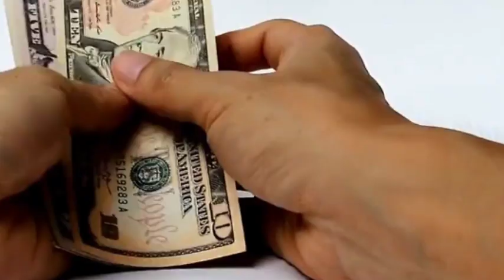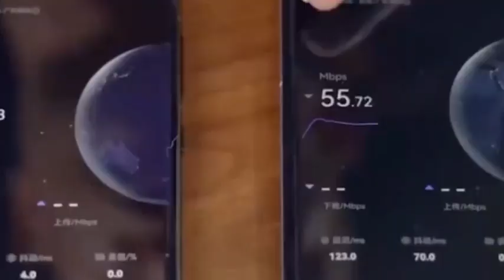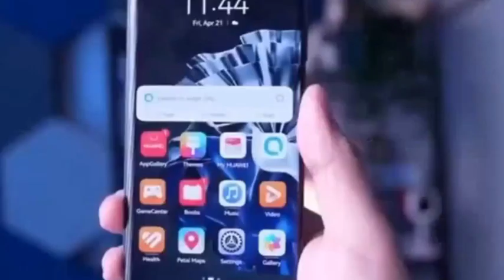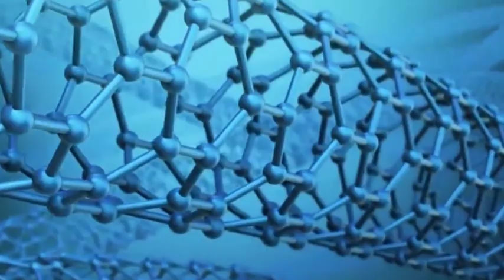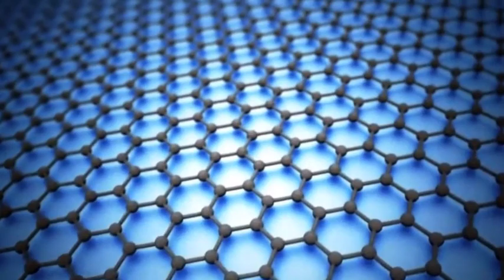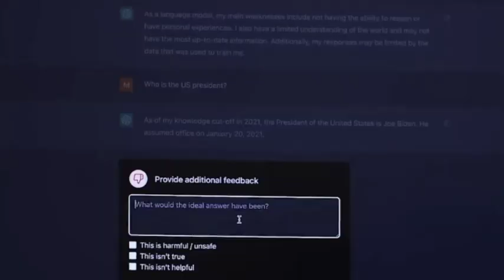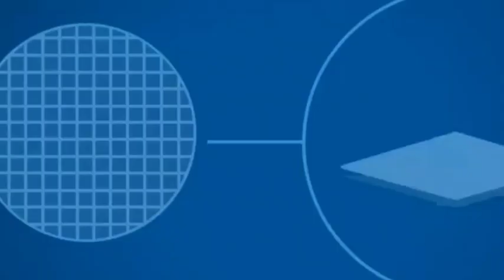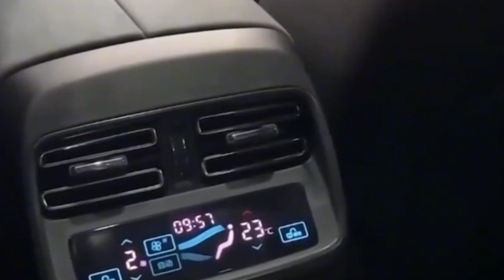China's domestic screen manufacturers are rising globally, and the Mini LED field is emerging